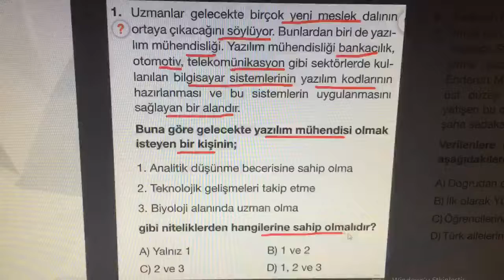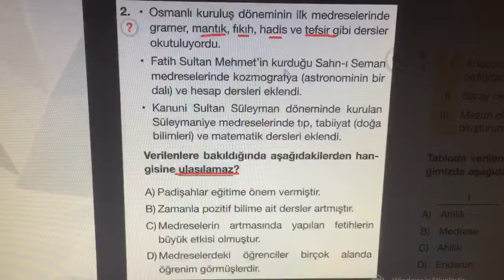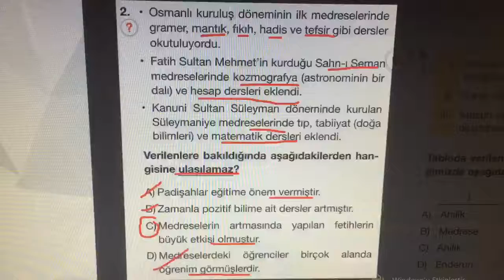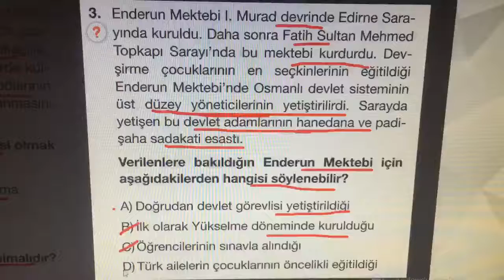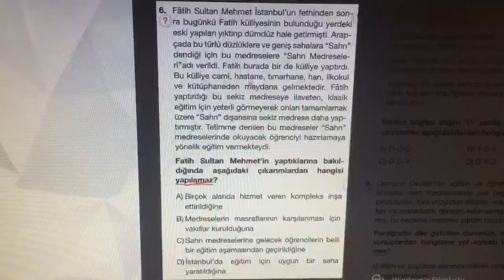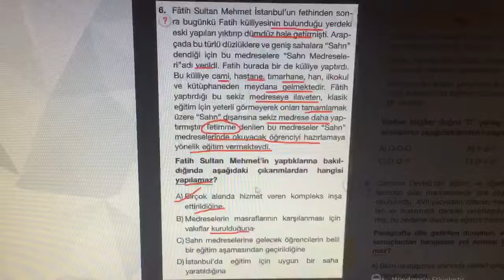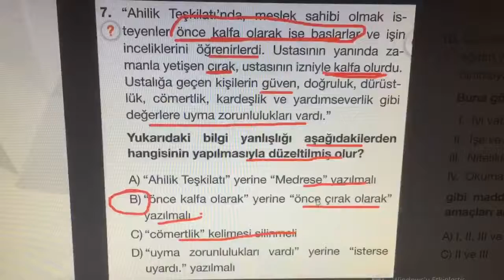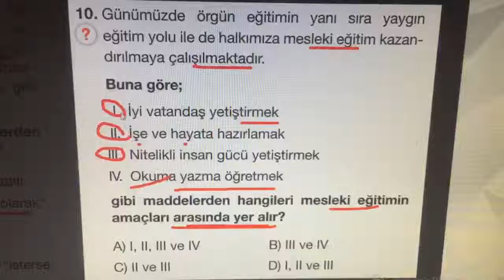ARİF KARAMAHMUT - 7. SINIF MESLEK EDİNDİRME KURUMLARI